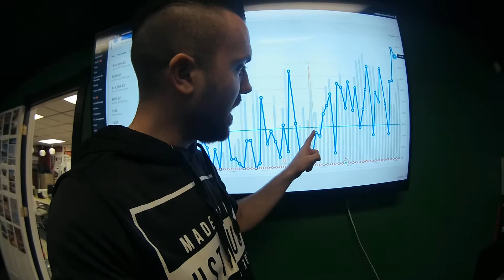MogulBound 0003 - Rising Tide & Debating automation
Mondays are always the longest.

Most of today was spent debating strategy for implementation, the rest was working on our new website infrastructure! Can't wait to show everyone!!!